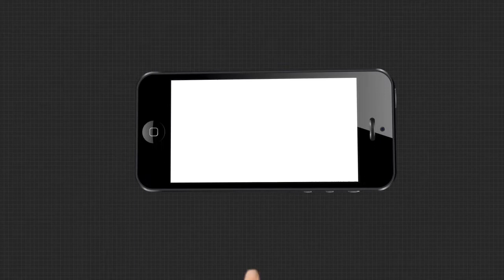ଶୋକ ପ୍ରକାଶ କରିଲେ ବିଜେପି ନେତା ସୁଦୀପ୍ତ ରାୟ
ବିଜେଡି ବିଧାୟକ ପ୍ରଦୀପ ମହାରଥୀଙ୍କ ପରଲୋକରେ ଶୋକ ପ୍ରକାଶ କରିଲେ ବିଜେପି ନେତା ସୁଦୀପ୍ତ ରାୟ...
ArgusNews Odisha BJD MLA Pradeep_Maharathy_DeathWatch all the current, latest and breaking news only on "TheArgus.in" LIVE TV. The one-stop destination for LIVE news on politics, entertainment, sports, gadgets, and business.